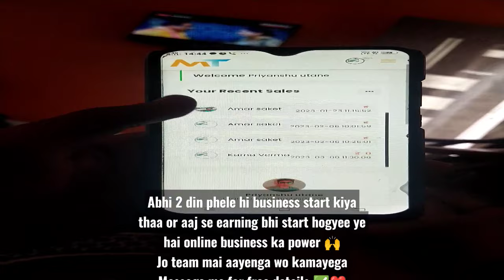Live Dashboard ✅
jo start karengaa wo earning karengaa 🚀💸

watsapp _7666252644